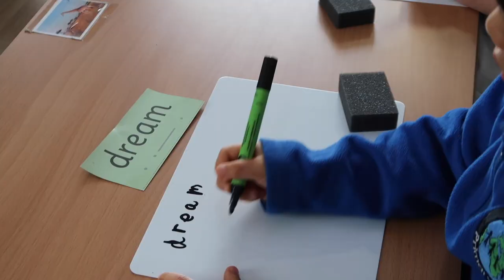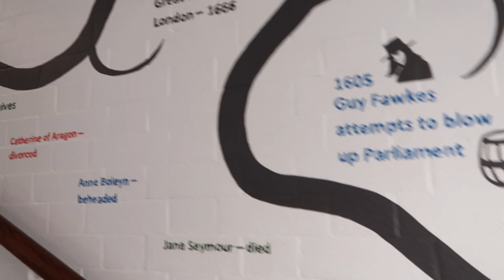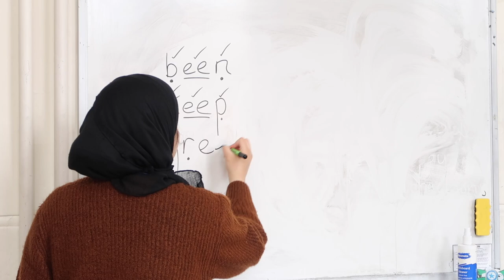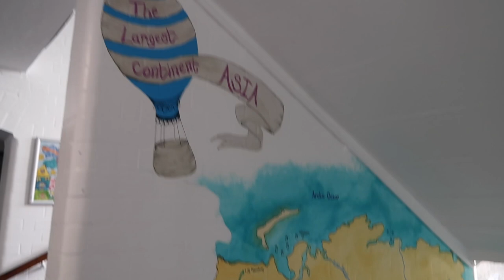Thornhill Primary School - Virtual Tour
Welcome to Thornhill Primary School!

Due to the current circumstances, we can't host in-person tours. In replacement, we have filmed our own school tour.

We hope you enjoy your visit!